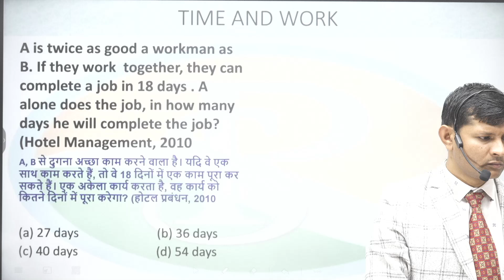A is twice efficient as B. How much time will they, working together, take to complete a job18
A   is  twice efficient  as  B. How much time will they, working together, take to complete a job  18 days?
A, B से दोगुना कुशल है। वे एक साथ काम करते हुए 18 दिनों में एक काम पूरा करने में कितना समय लेंगे?

6 hour work day jobs
praveshsirtime work